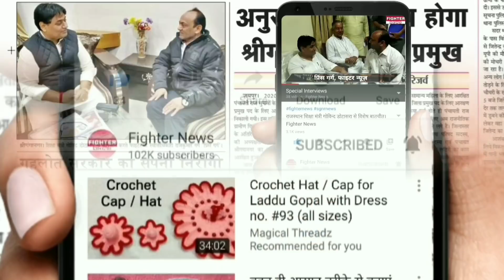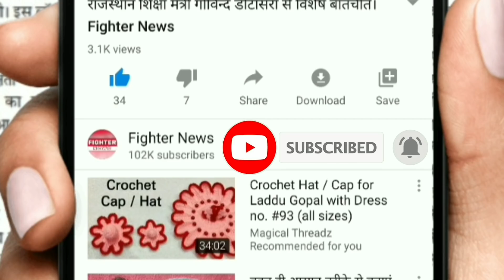23 अप्रैल : राजस्थान की सुबह 8 बजे की 6 बड़ी खबरे। Fighter News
Fighter News

About This Video :

23 अप्रैल : राजस्थान की सुबह 8 बजे की 6 बड़ी खबरे।